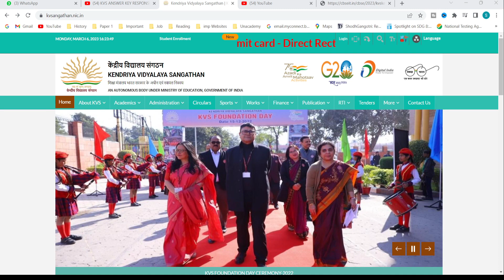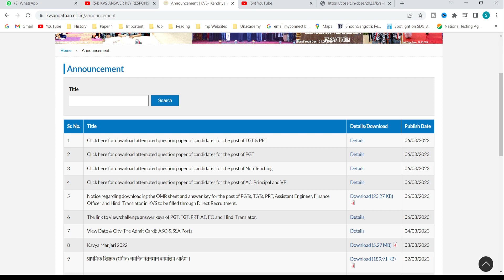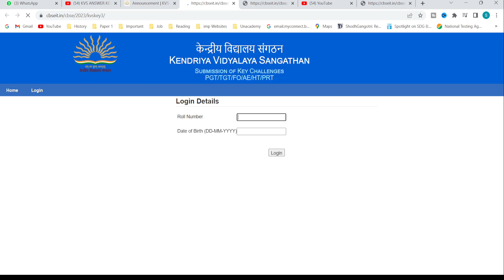KVS PRT TGT PGT 2023 Answer key Out | KVS PRT New Update | KVS News 2023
Kvs answer key link

Response sheet Link